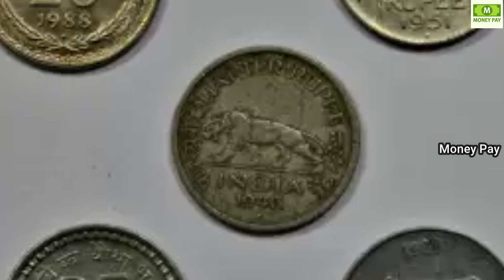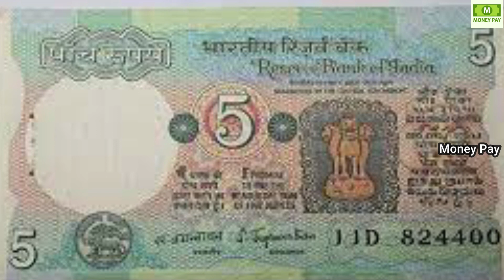50,00,000/-ఇస్తా.! ఈ ఒక్క నోటు మీ దగ్గర ఉంటే చాలు మీ జీవితం 5 నిమిషాల్లో మొత్తం మారిపోతుంది || AIJA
Watch: 50,00,000/-ఇస్తా.! ఈ ఒక్క నోటు మీ దగ్గర ఉంటే చాలు మీ జీవితం 5 నిమిషాల్లో మొత్తం మారిపోతుంది || AIJA